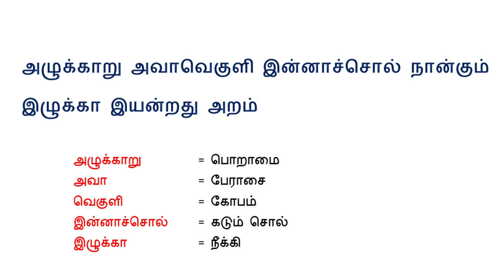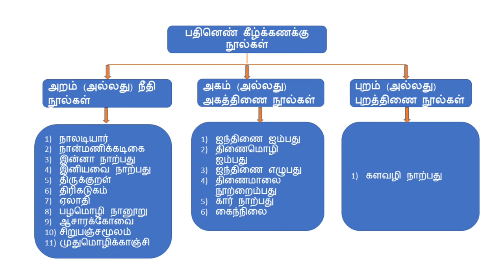அற நூல்கள் | அக நூல்கள் | புற நூல்கள் | Ara Noolgal | Aga Noolgal | Pura Noolgal | Sanga Ilakkiyam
This video is a tamil speech about “Ara Noolgal, Aga noolgal, pura noolgal”, Pathinen Keelkanakku Noolgal” Sangam Period, moondru sangam, Sanga Ilakkiyam.

இந்தப் பதிவு “அற நூல்கள் அக நூல்கள், புற நூல்கள்,” என்ற தலைப்பில் அமைந்த பேச்சு. பதினெண் கீழ்க்கணக்கு நூல்கள், முச்சங்கங்கள், சங்க இலக்கியங்கள், பதினெண் மேற்கணக்கு நூல்கள், முச்சங்கங்கள், சங்கம் மருவிய காலம், பத்துப்பாட்டு, எட்டுத்தொகை, Themathura Tamil